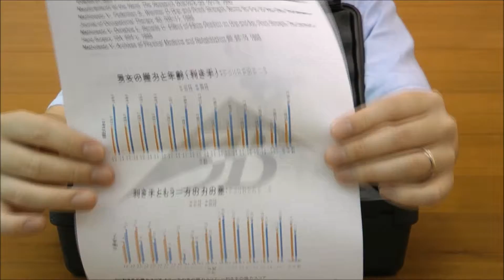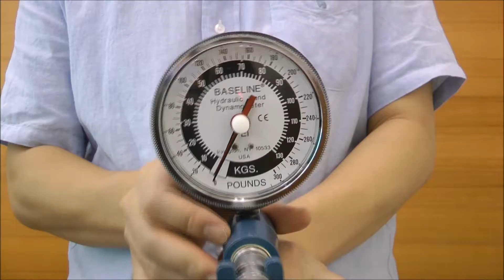BASELINE（ベースライン）社の油圧式握力計，130kgまで計測可能 ジャマー完全互換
BASELINE 油圧式 握力計，130kg（販売終了）

・BASELINE(ベースライン)社の油圧式握力計（130kgまで計測）です。
・研究などにも活用される世界標準の握力計です。
・握ってもハンドルの動きが微細なので，握力を正確に計測できます。
・グリップ間隔は5段階で調整可能，最適なグリップ間隔で測定できます。
・Jamar®（ジャマー）握力計と構造・機構ともに同じです。